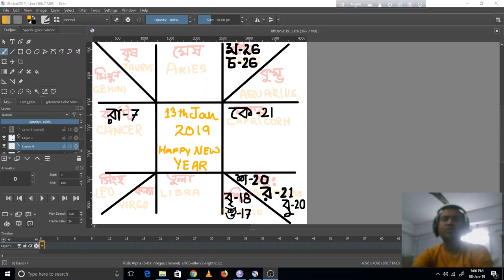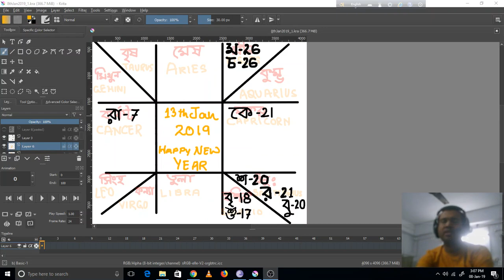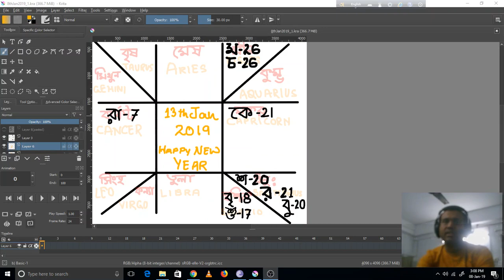13th January 2019 Predictions on Ascendant Basis